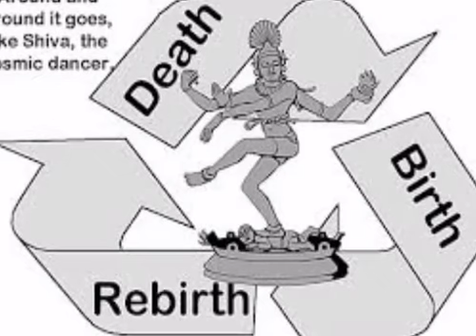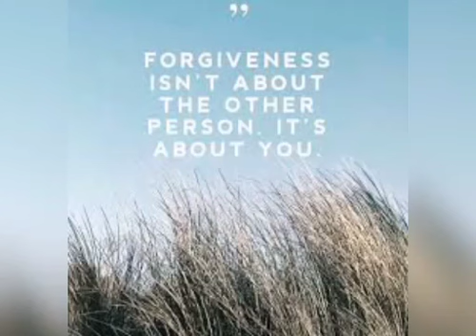HEAL YOURSELF. Forgiveness, the key to avoid deterioration.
Pleiadian message talking about embracing your anger first, fully and freely feeling all your emotions and respecting your process to ultimately achieve forgiveness.

Also teaches how to free yourself from karma traps, and the profund liberation forgiveness have on yourself and others.

Its one of the basic things to be able to keep your body on its divine patern.

In that message you can learn also about how those who hurt others are actually just expressing how hurted themselves are, and are going throught the same sufering they are giving, they may be unconsciously revenging from past life events which hurted them, or just expressing the pain they are or have experienced in this current life.

So the line between those who hurt and those who get hurted... its not so clear. its all the same pain, as nobody hurts others when they are in a place of real happiness.

Forgiveness is what can transmute it.

I specify here some of the therapies I know, which help to phisically release stored emotions ( I may talk myself about those therapies in future videos):

- REBERTHING : breathing technique which helps to liberate from your body emotions from past events or repressed emotions. Its basically about breathing for an hour.
Here I teach you a technique which is nort rebirthing but its similar:

- THAI MASSAGE: I am not talking about the "Thai massage" you may find in touristic places 🙄 but about an ancient technique from Thailand which is a massage which deeple streches your body. Can be painfull but liberating too.

- ACUPUNTURE: Acupunture is quite known, just find somewhere were they are specialized on emotional healing throught balancing your body energy. Not all acupunture places know about it and not all are good.

- PRANIC HEALING OR REIKI: Be very carefull where you go for those therapies specially if you are a woman. This therapies are not about directly touching your body please don't get cheated. Listen fully to the gut feeling you have about the therapist, even if he or she presents him or herself as an elightened guru. Therapist plays a big role in those therapies so if you dont feel good, go.

- HOT YOGA: I know hot yoga feels like a superficial fitness stuff, and its becoming that, but even if teachers are screaming like in a fitness class, hot yoga actually contains asanas (poses) which are powerfully liberating, and the heat increase its efects on you.

Love for you all❤